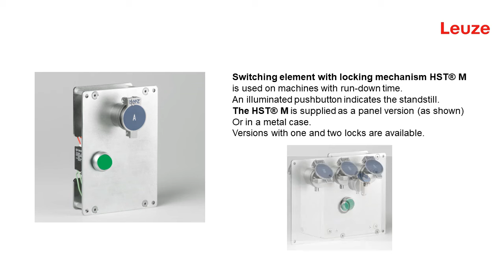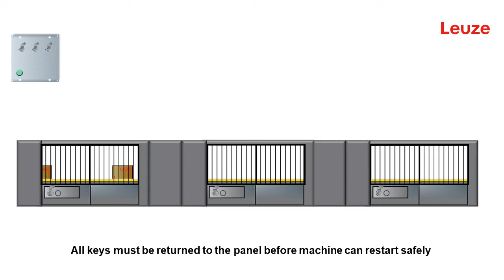Leuze - Haake HST-M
The HST-M range of solenoid controlled trapped key interlock switches are designed to control access to machines with run down times:
The HST_M units are available with multiple lock portions, varying switches for isolation, varying solenoid voltages for access permission and in either a cast aluminum housing or panel mounted version. The lock portions are manufactured of stainless steel and supplied with protective flip caps as standard.
For more information on the Haake Trapped Key Interlocks